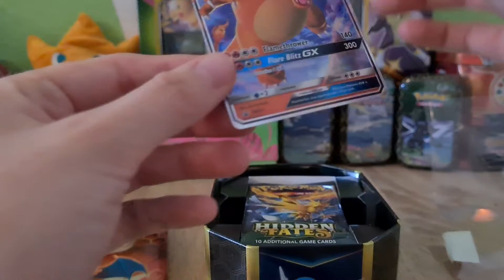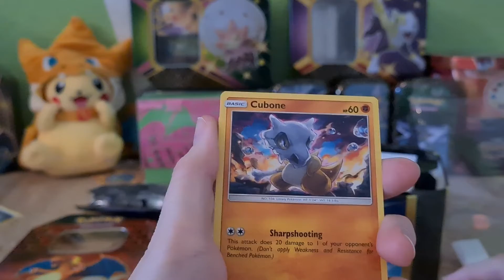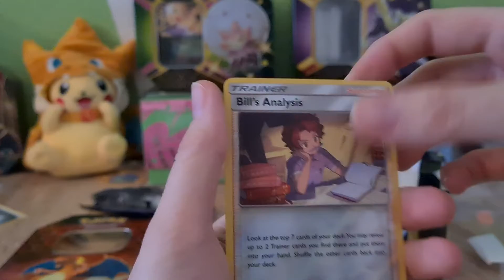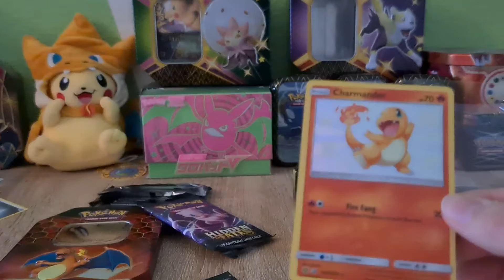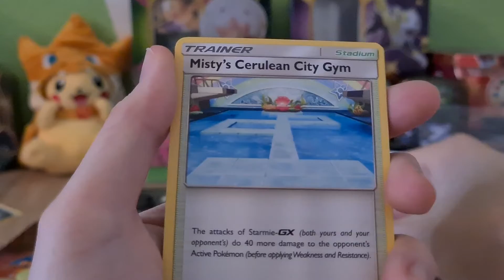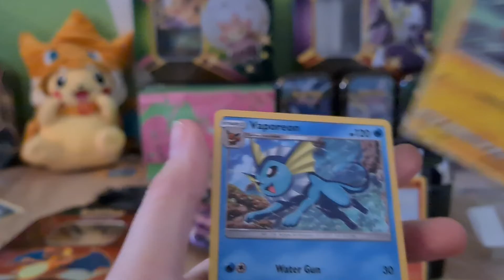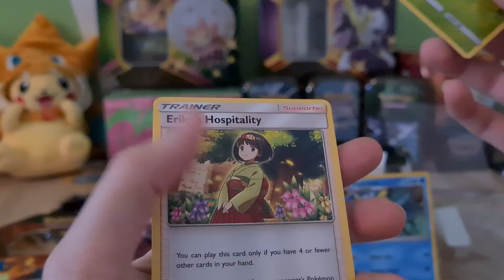Wir öffnen eine Hidden Fates Glurak Tin! Bestes Baby Shiny gezogen!